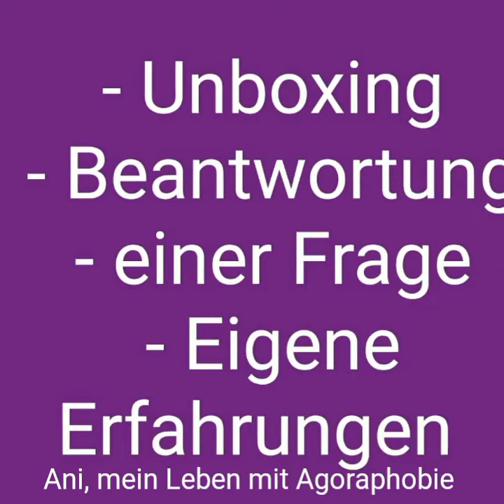Unboxing Agoraphobie Panikattacken Charite´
Ich habe ein tolles Päckchen bekommen mit super lieben Überraschungen und ich beantworte eine interessante Frage und erzähle von meinem Telefonat mit der Krankenkasse.

Bitte helft mir und teilt meinen Blog und meine Videos, dass es viele Menschen erreicht, dass es diese Erkrankung gibt.
Ich danke Euch von ganzem Herzen.

Ich möchte mit meinem Blog " Ani, mein Leben mit Agoraphobie "  über meine Erkrankung Agoraphobie mit einer Panikstörung aufklären, da es Menschen wie ich nicht immer einfach haben von der Gesellschaft ernst genommen zu werden. Hier möchte ich zeigen welche Fortschritte und Rückschläge ich in meinem Alltag mache. Ich kann dazu nur sagen, dass diese Erkrankung heilbar ist, es aber ein schwerer und harter Weg für mich ist. Ich möchte mit meinem Blog viele Menschen erreichen, da viele Menschen diese Erkrankung nicht kennen.

Schaut auch gerne auf meinen Blog bei Facebook und Instagram vorbei

Ani, mein Leben mit Agoraphobie